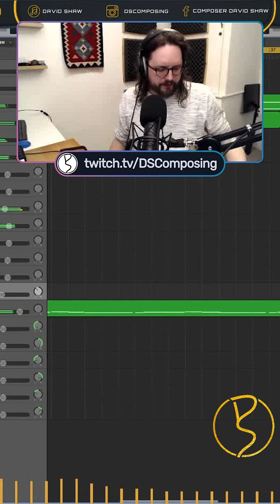Twitch Clip - Ambient Stream Excerpt 1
Starting this week with a laid back clip, Part 1 of 3.